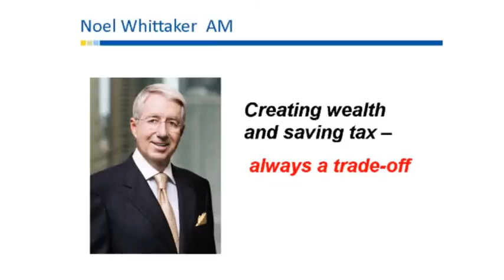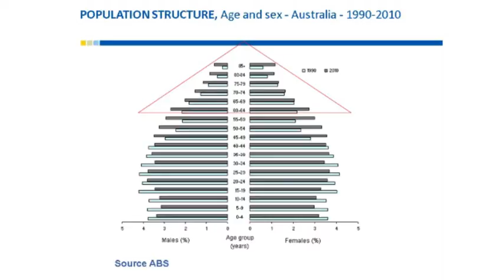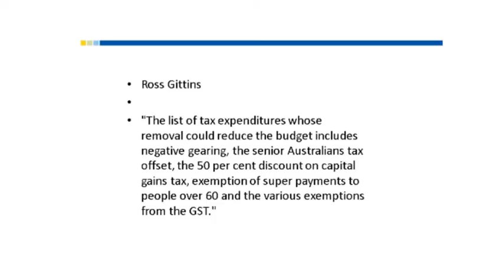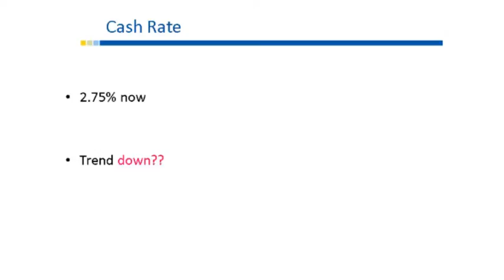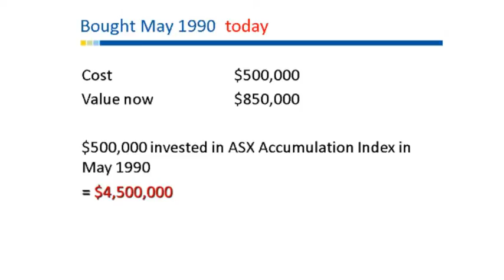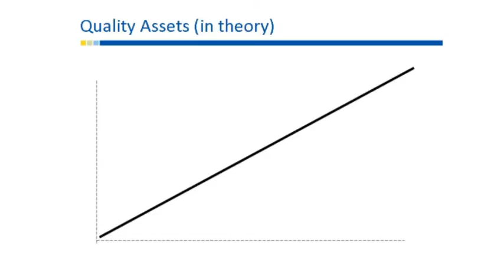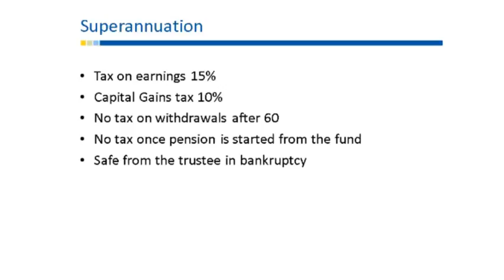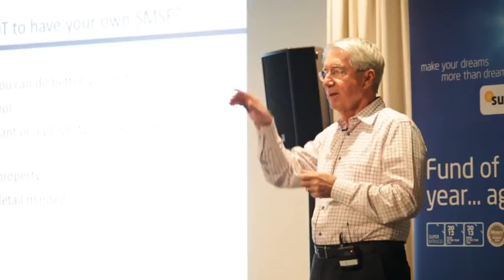Noel Whittaker gives Super Advice - Sunsuper Superannuation - Noosa Chamber of Commerce and Industry